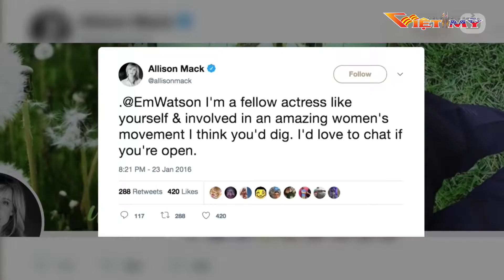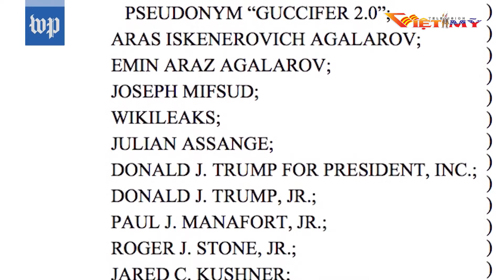VIỆT MỸ TV TIN TRONG NGÀY 4 23 18 P2